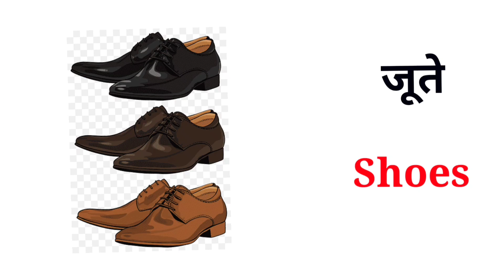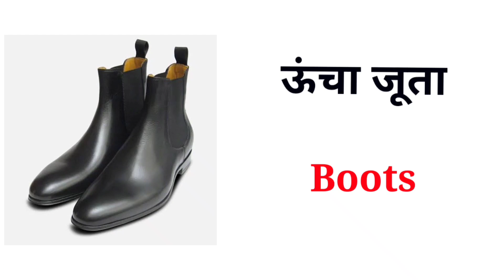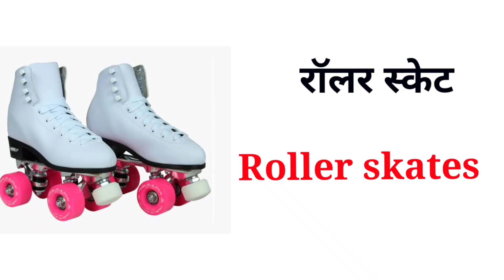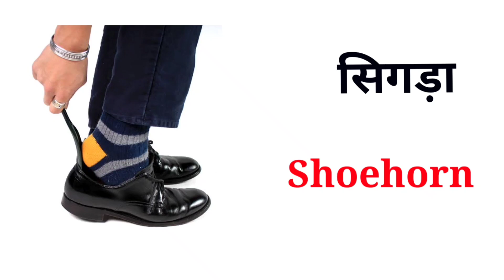Common English Words With Hindi Meaning | Shoes Related Word Meaning | Shoes English Vocabulary